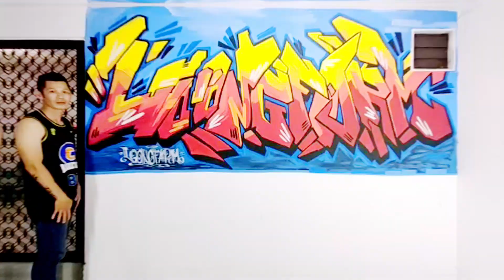Project baru di Loong Farm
Hallo IguanaHolic!

Nah, kali ini gua pengen mengajak temen2 Reptil Holic untuk melihat PROJECT BARU di Loong Farm. Penasaran? Yuk tonton videonya sampai habis ya temen-temen.

Jika temen-temen merasa channel yang gua buat bermanfaat untuk temen-temen pecinta iguana di indonesia, dan ingin gua berkarya terus untuk mengedukasi tentang iguana.

Nyalakan juga lonceng supaya teman-teman tidak ketinggalan video terbaru gua.

Salam Loong Farm